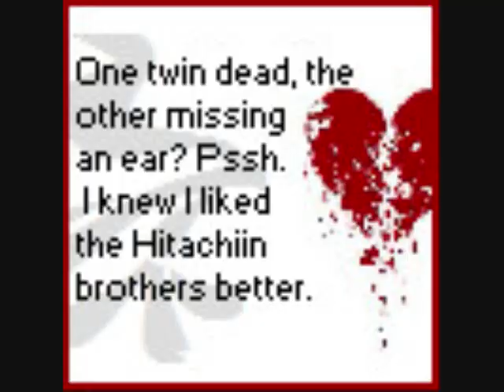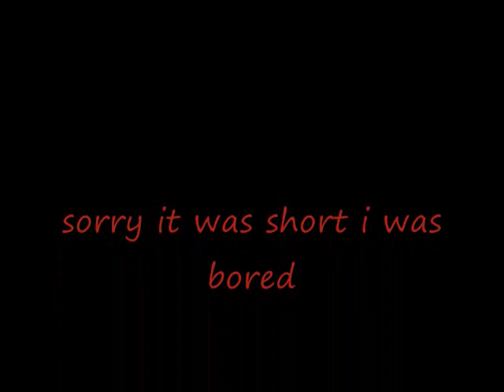randon pics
just got really bored